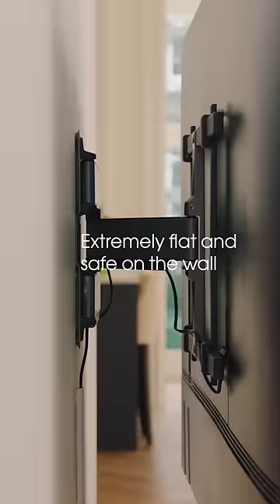The Perfect TV Wall Mount For Your OLED Or QLED TV | Vogel's (Shorts)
Number 1 for OLED !

About Vogel's
Vogel's is an international manufacturer of mounting solutions for TVs, video walls, mobile and other AV equipment. The family-owned company is active in both the consumer and business markets. For almost 50 years Vogel's has been driven by its quest for perfection. Vogel's is known for its product innovations, future proof design, ease of installation and use, focus on safety, use of high quality materials and extensive service and support. In addition, care for people and the environment is an important theme for Vogel's.

Vogel’s. For Sure.